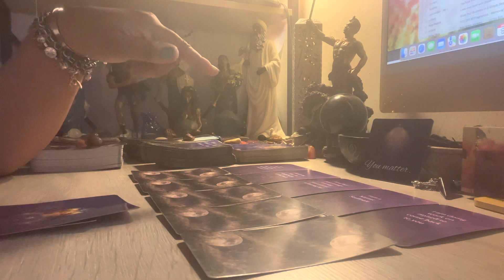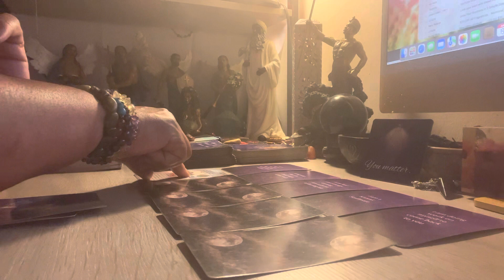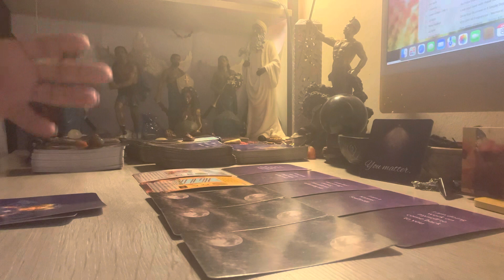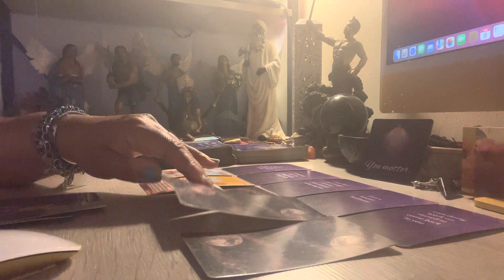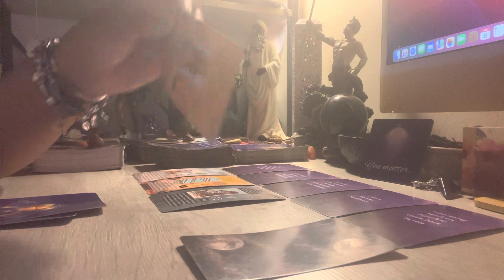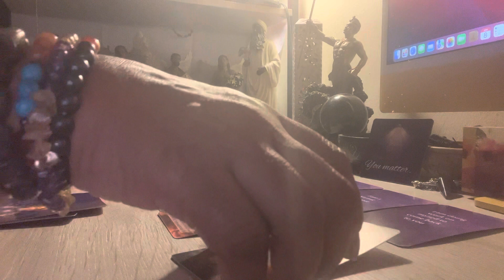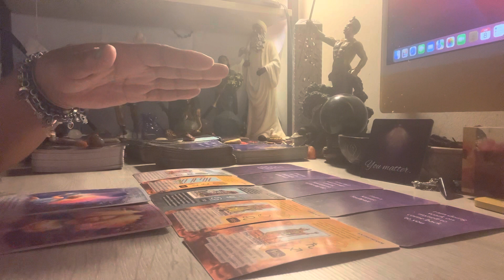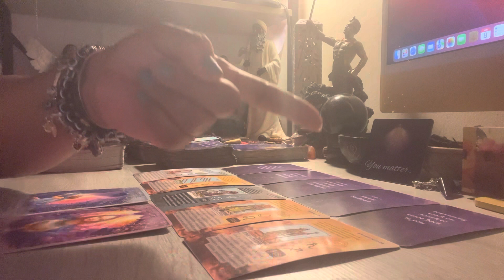Ophiuchus ⛎❤️ Let me tell🎙you about this MF in your energy 😳😔right now